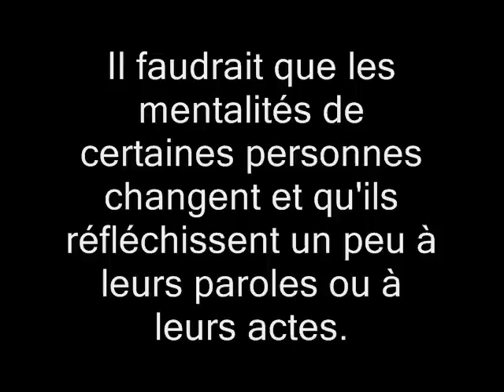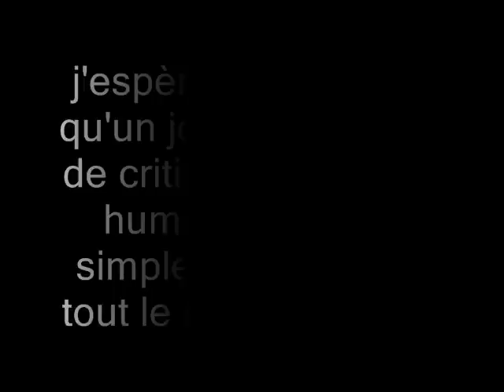homophobie: pointer du doigt with subtitles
vidéo et musique contre l'homophobie. Il est disponible sur I-Tunes. Avec une nouvelle version de pointe du doigt!!
l'album de bruno ROY "NOWHERE ELSE", incluant Pointé du doigt, est disponible sur Itunes! Merci beaucoup de vos beaux commentaires!
BrunoRoy0207